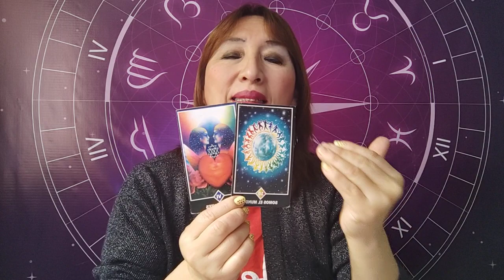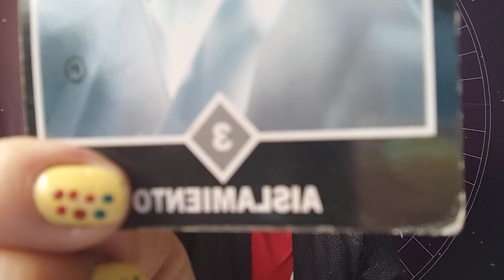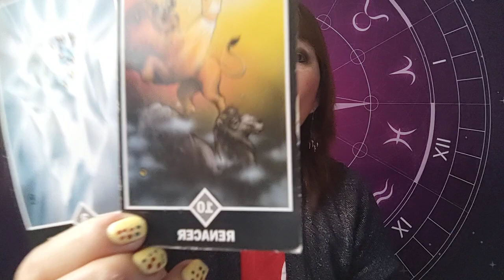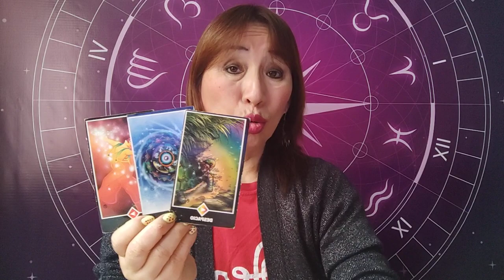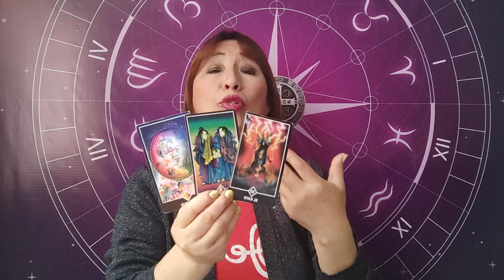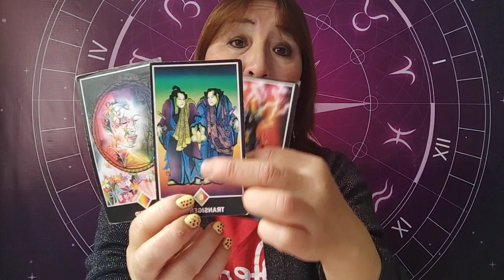SAGITARIO CAPRICORNIO ACUARIO Y PISCIS 20 OCTUBRE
HOY DESCUENTO DEL 4'0% MENOS PARA LOS ELEMENTOS FUEGO, ARIES,LEO Y SAGITARIO
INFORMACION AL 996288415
SIGUE A TRIBUNA DEPORTIVA Y GANA LA CARTA DEL DIA.